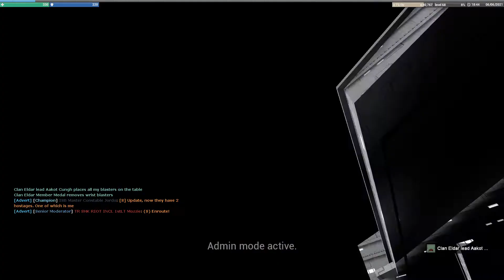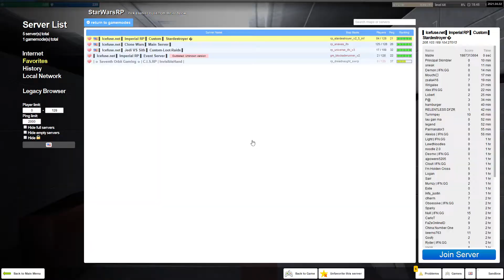IFN.GG Imperial Mandalorian Event